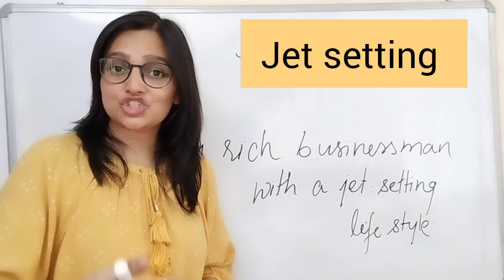jet setting meaning in hindi | jet setting का मतलब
jet setting meaning in hindi | jet setting का मतलब | ‎@dcode5
jet setting lifestyle means